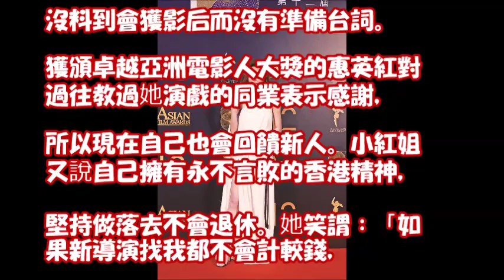古天樂憑《殺破狼．貪狼》稱帝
霍建华林心如遭爆婚后“分居各过各的”！闪婚1年他终于松口：“以前就很后悔. ”泄漏婚后心声！